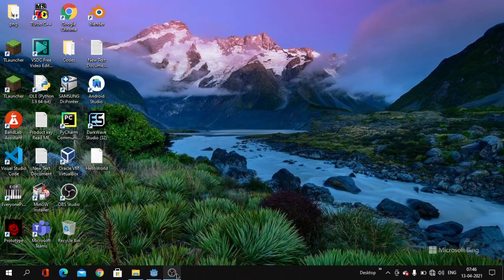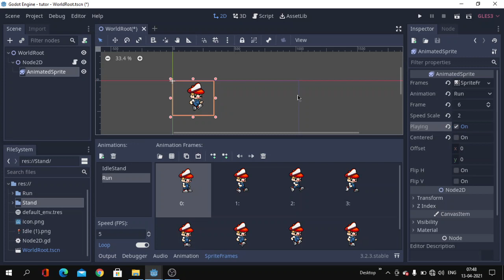Create Simple animation with individual png in Godot || SIDDHU BRO || 2021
Hi there,

Today I am here to teach you how to Create an animation or add Animation in Godot with Individual photos or PNGs.

First Create A root node( "Node2D" or "Node" ), then add an "AnimatedSprite" node then click new animation then edit it by adding PNGs, change animation speed that suits you.

thank you ( Arigato )